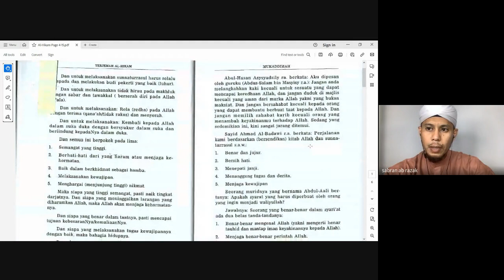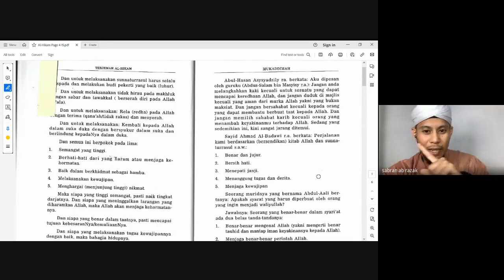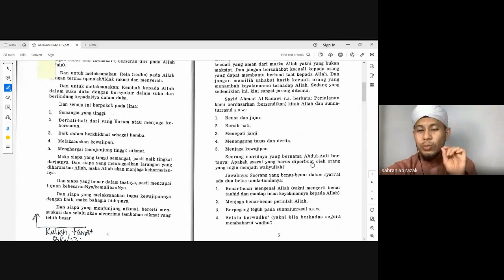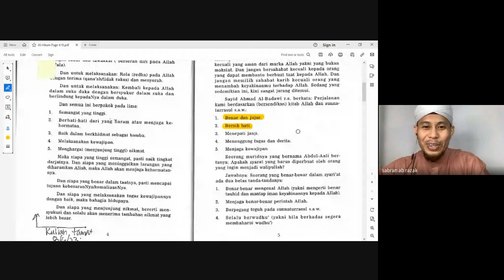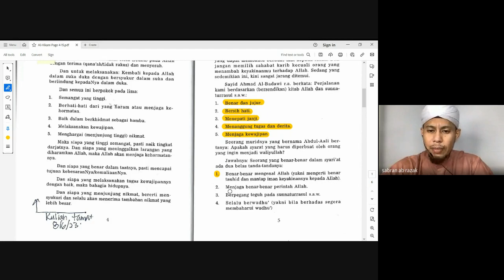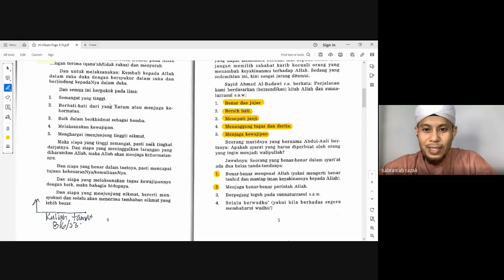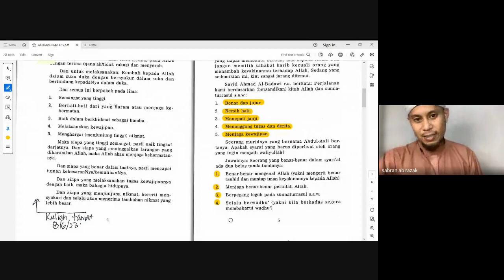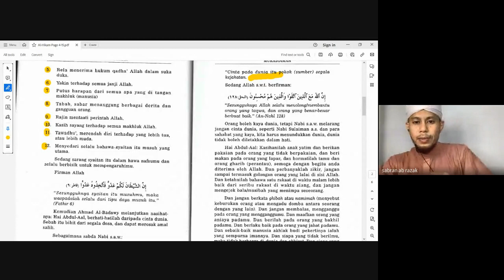SIRI 3 KITAB TERJEMAHAN AL HIKAM@USTAZ SABRAN JAMIL 2023 07 13 21 34 GMT+8 1